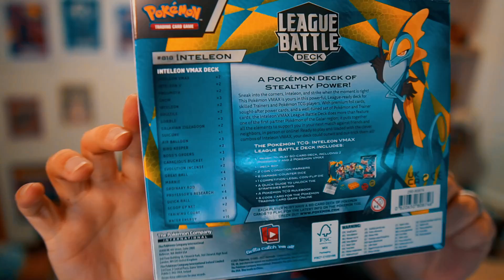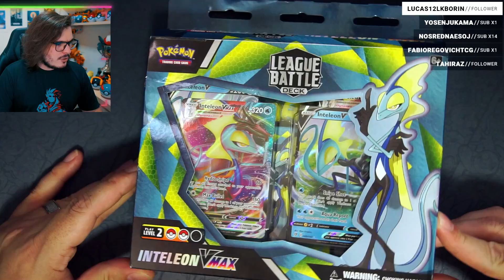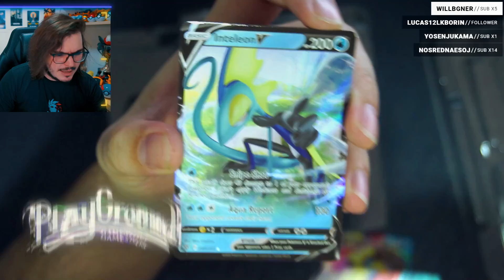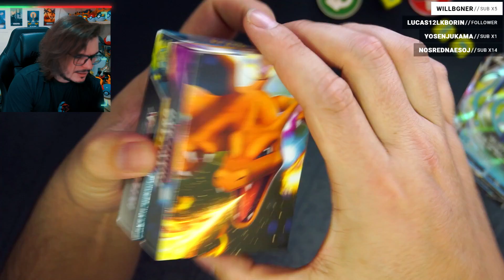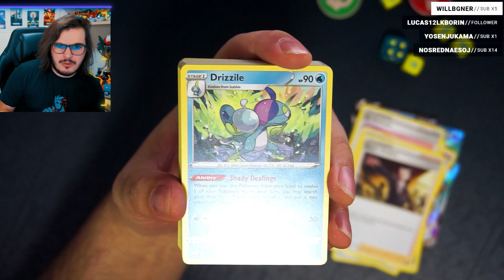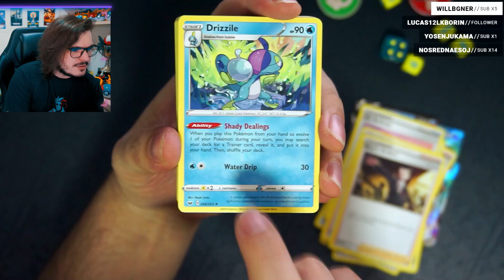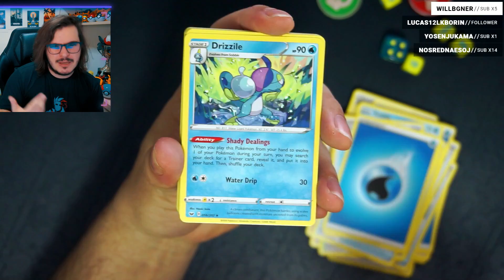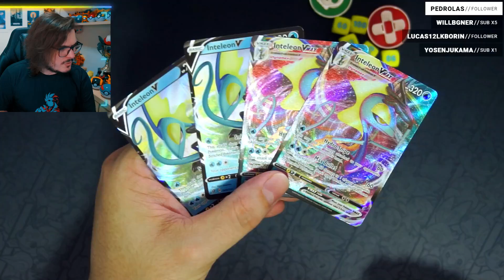Unboxing Inteleon VMAX League Battle Deck IMPORTADO! - Pokémon TCG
EDM Synthwave Hip-Hop Lo-Fi e muito mais!

A Pokémon Deck of Stealthy Power!
Sneak into the corners, Inteleon, and strike when the moment is right! This Pokémon VMAX is yours in this powerful, League-ready deck for skilled Trainers and Pokémon TCG players. With premium foil cards, sought-after power cards, and a well-tuned set of Pokémon and Trainer cards, the Inteleon VMAX League Battle Deck does more than feature one of the first partner Pokémon of the Galar region: it puts together all the elements to support you in your next match against friends and neighbors, in person or online! Ready to play and loaded with the clever combos of Inteleon VMAX, your deck could outwit and out-trick them all!

The Pokémon TCG: Inteleon VMAX League Battle Deck includes:

1 ready-to-play 60-card deck, including 2 Pokémon V and 2 Pokémon VMAX
1 deck box
2 coin condition markers
6 damage-counter dice
1 competition-legal coin-flip die
A Quick Guide to unlock the strategies within
Deck List
Inteleon VMAX ×2
Inteleon V ×2
Frosmoth ×2
Snom ×3
Inteleon ×2
Drizzile ×2
Sobble ×3
Galarian Zigzagoon ×2
Suicune ×1
Air Balloon ×3
Bird Keeper ×2
Boss’s Orders ×3
Capacious Bucket ×2
Evolution Incense ×2
Great Ball ×4
Marnie ×3
Ordinary Rod ×1
Professor’s Research ×4
Quick Ball ×4
Scoop Up Net ×2
Training Court ×1
Water Energy ×10